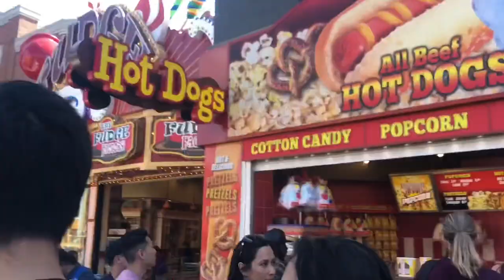Niagara Falls🌊 Vlog/Brampton meets Mississauga Party🔥 (fight broke out)🤦🏾‍♂️